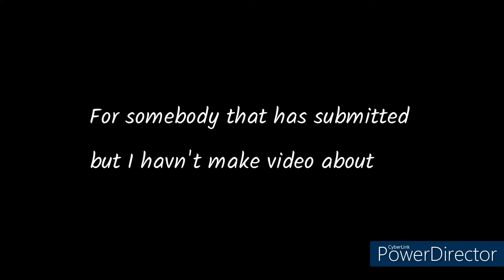Announcement......again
And second channel
🔔 OPEN THE BELL
you will get the notification